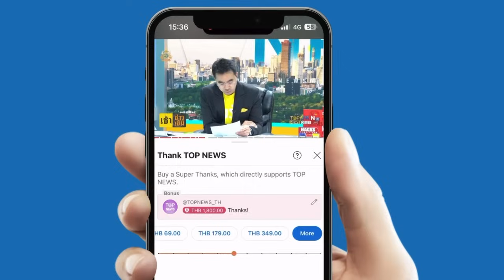"สรวงศ์"เคลียร์ประเด็นพท. ผสมข้ามขั้ว ลั่นอยู่ในยุค ปชป. ผลัดใบเผยมีอุดมการณ์เดียวกัน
"สรวงศ์" เคลียร์ประเด็น "เพื่อไทย" ผสมข้ามขั้ว ลั่น อยู่ในยุค"ประชาธิปัตย์" ผลัดใบ เผย มีอุดมการณ์เดียวกัน ตอบชัดสาเหตุไม่เอา "พลังประชารัฐ"